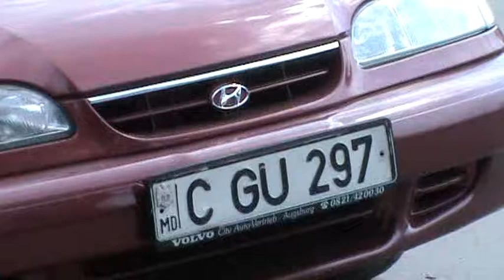CurajTV - Mașină civilă tonată și cu girofar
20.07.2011, ora 15, Chișinău, lângă bazinul Flamingo,